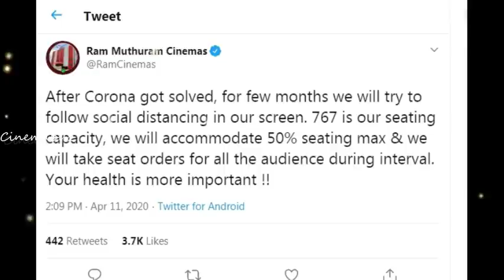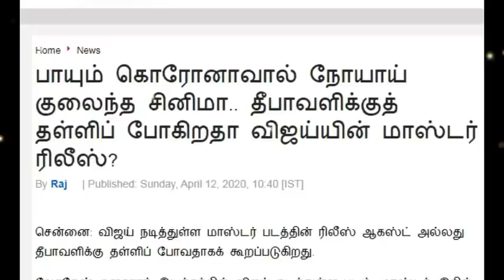ரஜினியுடன் மோதும் விஜய்யின் மாஸ்டர்! தீபாவளிக்கு தள்ளிப் போகிறதா முக்கிய படங்களின் ரிலீஸ்?